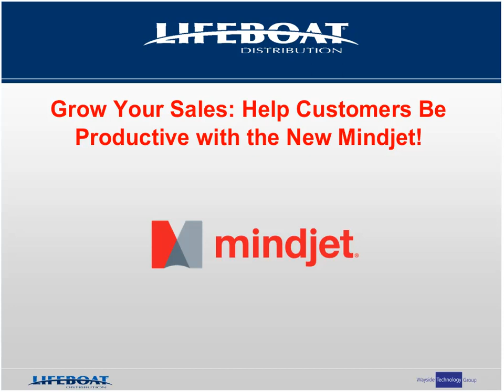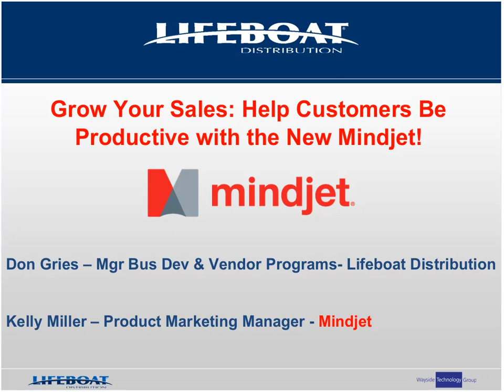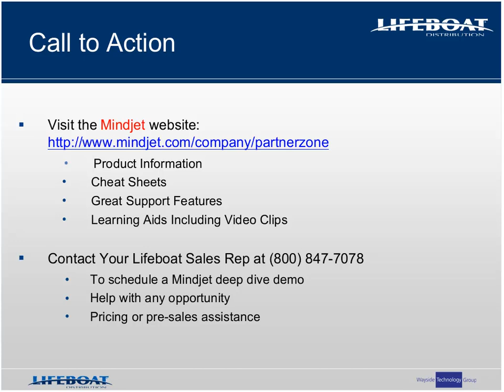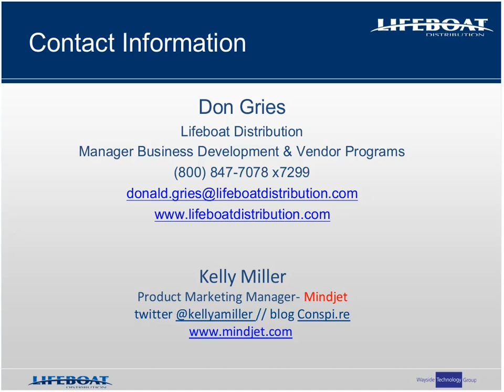Mindjet: Grow Your Sales - Help Customers Be Productive with the New Mindjet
Mindjet is software for visually capturing and sharing ideas, organizing information, creating plans, and working across teams to implement projects. Mindjet works where your customers do — on Windows and Mac desktops, in the cloud, on-premise, and on mobile devices. Capabilities include information mapping, file management and sharing, and integrated task management.

Learn how the latest offerings from Mindjet can help your customers be more productive while they are getting work done with management, outside vendors, customers and their entire extended teams.

oMindjet for Web is for the mobile team and allows remote planning and sharing from anywhere and at any time
oMindjet for Individuals provides a complete desktop mapping solution, with limited collaboration, to improve the productivity of the individual contributor

Join us for this webinar to find out how you can make more money selling the best collaborative work management solution for your customers.